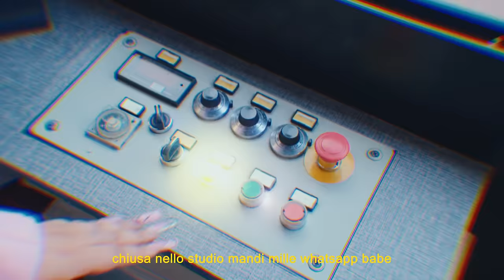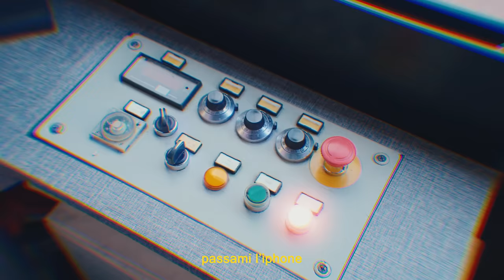ANNA - ENERGY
Listen to content by ANNA.
anna.bio.to

Regia: Late Milk
Executive Producer: Matteo Stefani
Producer: Jacopo Colamartino, Cecilia Terenzoni
Ass. Producer: Gaia Corteggiano
Creative Studio: Oceancode Studio
Creative Executive: Sachidanand Marco Gentile
VFX Artist: Nicholas Cravedi, Benzo.mov
Operatore Camera: Matteo Croci
Ass. Operatore: Giulio Relia
Gaffer: Jacopo Lamperti
Car CGI: Melted.raw
Motion Graphics: Riccardo Favatà
Stylist: Gaia Dallorto
Ass. Stylist: Erica Fierro
Make-up Artist: Emanuela Caricato
Fotografo: Antonio De Masi
Editor: Late Milk
Colorist: Diego La Rosa - Not Bad Collective
Casting director: Roberto Iannibelli
Amministrazione: Anna Modica, Agnese Incurvati
Starring: Gaia Bianchi, Noemi Jane, Salomè Coltri, Isabella Romano, Ikram Taha, Janice Jaho, Irene Baldo, Isamar Croce, Samanta Savoia, Sonia Hamzaoui, Coumba Diop

Un ringraziamento speciale a: Yassin Bya, Filippo Giorgi, Virgin Records, Wraplab srl, SuperShop, Leonardo Barcella, Ivan Rottoli, Marco Paolicelli, Alessio Ferrari, Nicolas Gasparini, Sebastian Lussana, Augusto Duzioni, Vague Autonoleggio, Comando di Polizia Cologno Monzese